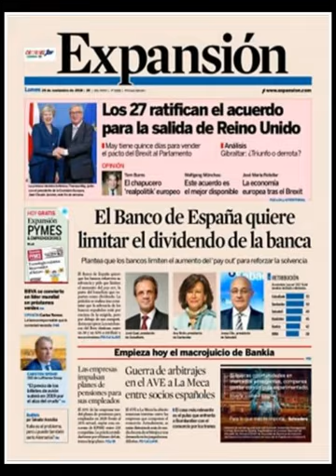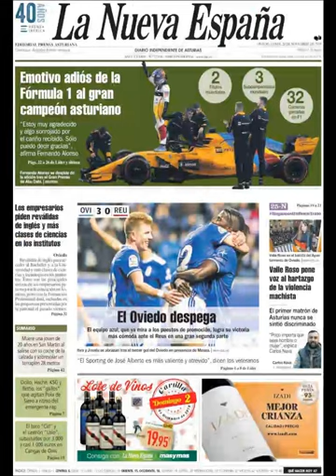Noticias Lunes 26 Noviembre 2018 Titulares Portada Diarios Periódicos España Spain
Principales Titulares de Noticias en Portadas Diarios Periódicos Españoles del Lunes 26 de Noviembre de 2018 ¿Que le Parecio este día?